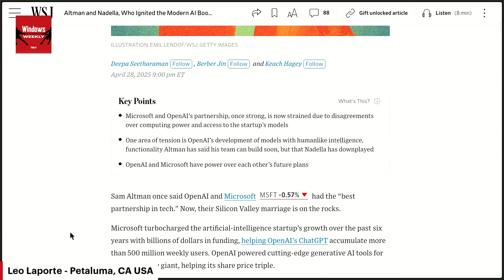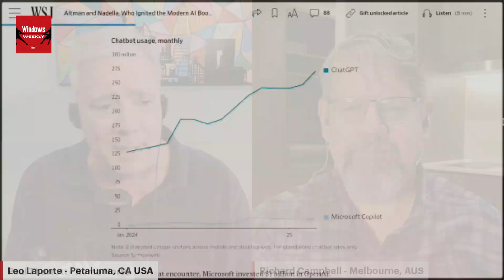Microsoft's Relationship With OpenAI in 2025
On Windows Weekly, Paul Thurrott speaks to Richard Campbell and Leo Laporte about Microsoft's rocky relationship with Sam Altman and OpenAI that seems to be gradually fading. Does OpenAI have a brand recognition advantage?